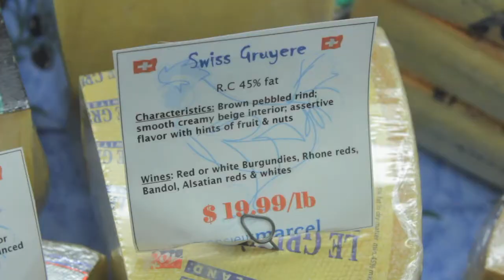Melting Pot Food Tours - Farmers Market